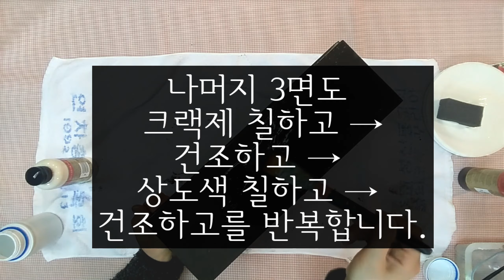리폼하다 냅킨아트 크랙기법 crack 리폼공예 winebox napkin decoupage#리사이클링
집에 약봉지니 뭐니...싱크대 한켠에 모아 있던 것 담기 위해 와인박스 리폼했습니다.

크랙제는 국내업체 제작 제품부터 해외 수입제품까지 다양합니다.  이번에는 국내업체 제작 상품으로 해 봤습니다. 퀵크랙은 좀 예민한 제품으로 크랙제를 어떻게 바르고 상도색을 어떻게 칠하냐에 따라 크랙이 잘 나오고 잘 안 나오고가 결정됩니다.(※상도색 칠할 때 한 번 칠한 곳 덧칠하면 크랙이 안생김 주의)

(주요재료)
1. 올드빌리지버터밀크페인트
2. 퀵크랙제
3. 조소냐 아크릴물감
4. 냅킨, 붓, 스펀지, 사포

(크랙제 사용법)
1. 반제에 하도색 페인팅(크랙 사이사이에 보여질 색으로 주로 진한색으로 칠합니다.)
2. 헤어드라이기로 건조
3. 크랙제 칠하기(지그재그로 조금 두께감 있게 칠하기)
4. 건조하기
5. 상도색 칠하기(냅킨 바탕색괴 유사한 색)
6. 건조하기
7 . 냅킨 붙이기(접착제 2회 칠하기)
8. 마감하기(바니쉬 2회 칠하기)

공방주소: 경기도 파주시 문발동 606-11번지 1층 공예창고
※정규수업 & 원데이클래스 에브리데이 진행중입니다.